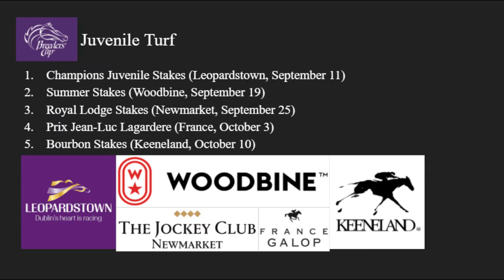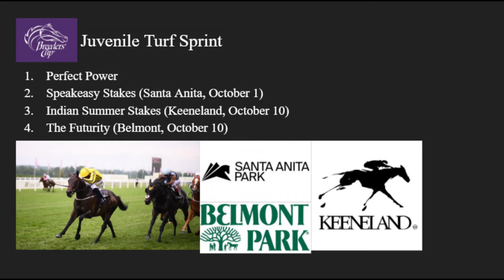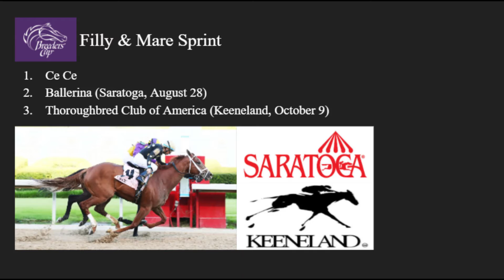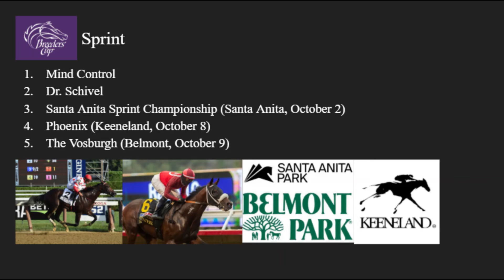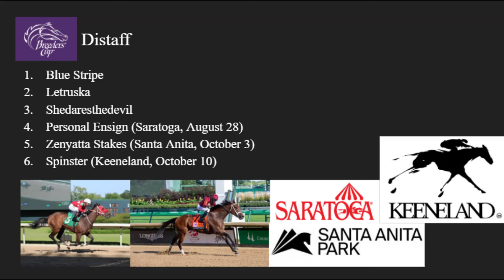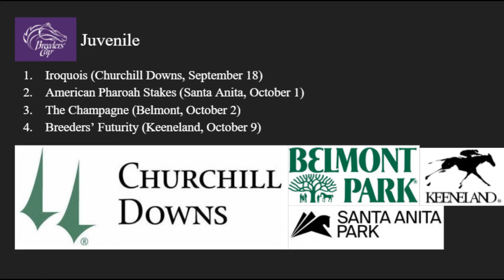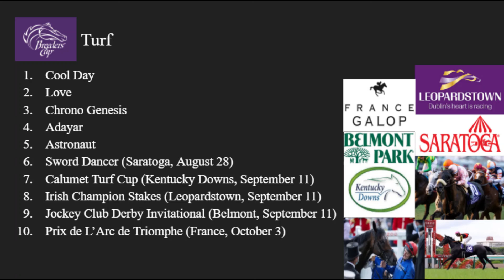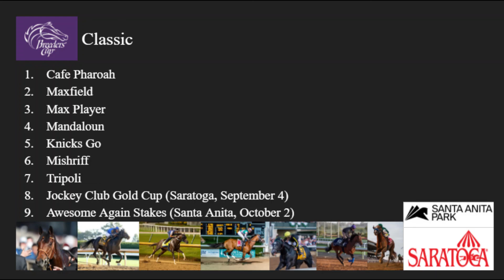Breeders' Cup Update I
An update on qualification to the Breeders' Cup at Del Mar in November. There are 14 races and they all have qualification spots, some of which have already been filled by winners of previous races.